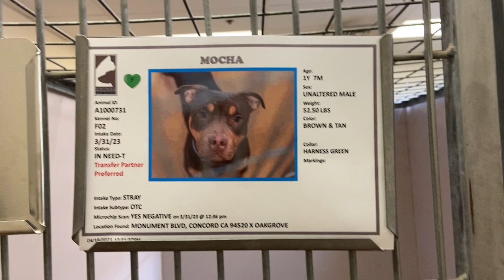Mocha: 1y Brown Male Pit Bull